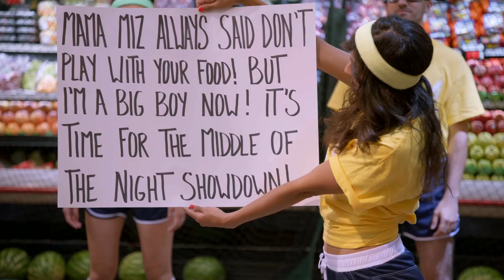Middle of the Night Show | ‘Supermarket Dodgeball’ Official Sneak Peek (Episode 3) | MTV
WWE Superstar The Miz and the Middle of the Night Crew split into teams for an intense game of Supermarket Dodgeball!

Each night the ‘Middle of the Night’ crew and live band crash the hotel room of an unsuspecting celebrity who is forced to host a talk show on the spot without any preparation and on very little sleep. CollegeHumor's Brian Murphy serves as the celebrity's co-host and guide throughout the evening.